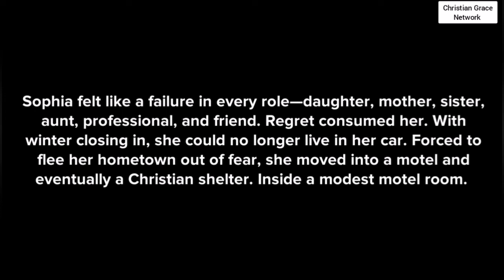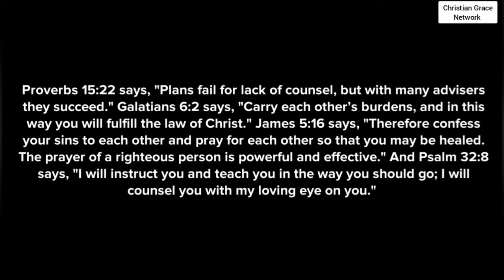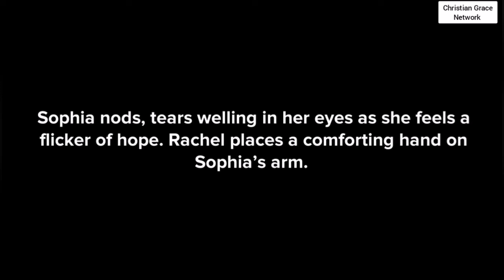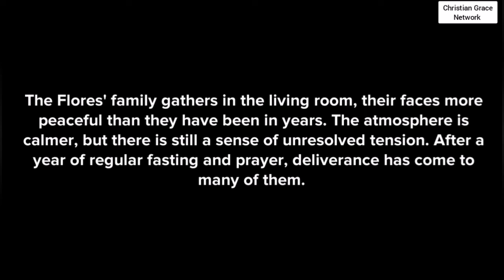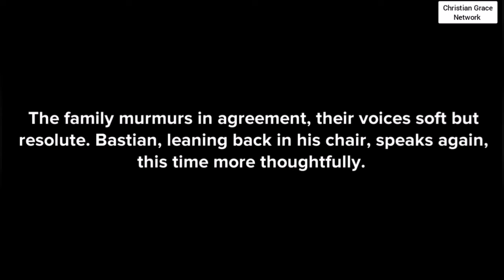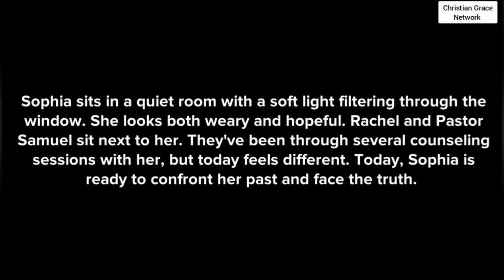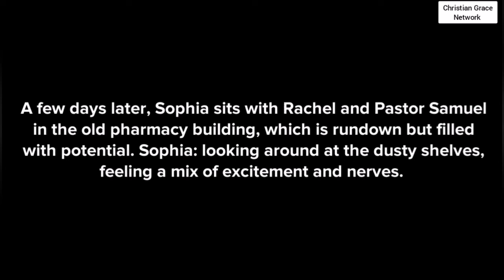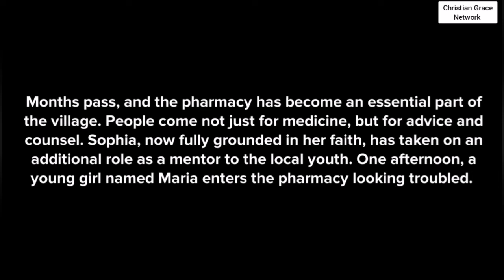The Price of Pride - Episode 44 - Resilience and Strength in Trials - Christian animation.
The Price of Pride - Episode 44 - Resilience and Strength in Trials
 - Christian animation.

Other series/episodes:
The Price of Pride - Episode 43 - Forgiveness and Repentance

The Price of Pride - Episode 42 - Ancestral Curses and Spiritual Bondage

The Price of Pride - Episode 41 - Pride and Jealousy

The Price of Pride - Episode 40 - The Power of Words and Actions

The Price of Pride - Episode 39 - Deception and Worldly Temptations

The Price of Pride - Episode 38 - God's Unfailing Love and Faithfulnesss

Price of Pride - Episode 32 - Trusting in God's Plan - Christian animation./BIq1wgMaN-Ap